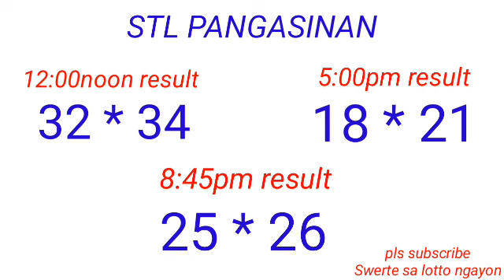STL - PANGASINAN August 27, 2022 3RD DRAW RESULT